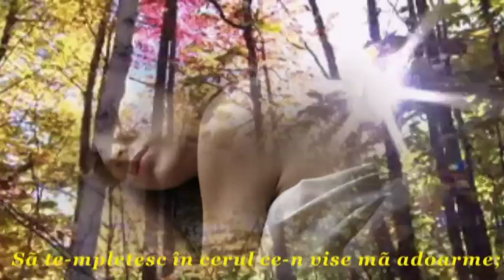Atinge-mă cu toamna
versuri-Violetta Petre-
Atinge-mă cu toamna ce a rămas pustie,
Veşmântul de lumină s-a stins pe la fereşti.
Mai dă-mi o ploaie-albastră, cu doruri mă îmbie
Şi spune-mi prin ce toamne, melancolii doineşti

Mă doare ruginiul din zâmbetul de moarte
Al frunzelor ce verde-mi cântau când ne iubeam.
Era atâta vară , şi-acuma ce departe
Te-ai dus de lângă mine şi-aş vrea să te mai am.

Să te-mpletesc în cerul ce-n vise mă adoarme;
Păstrez acolo, clipa când mă-mbrăcai în dor.
Mai, cântă-mi până ploaia ce, rece o să toarne
Doar amintiri din toamna iubirilor ce mor...